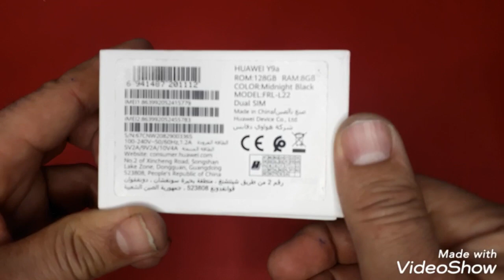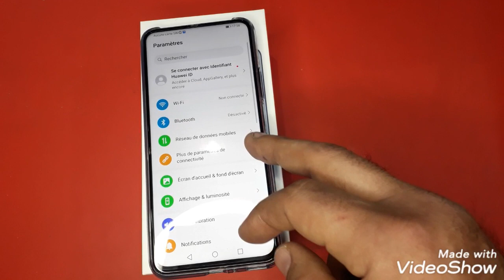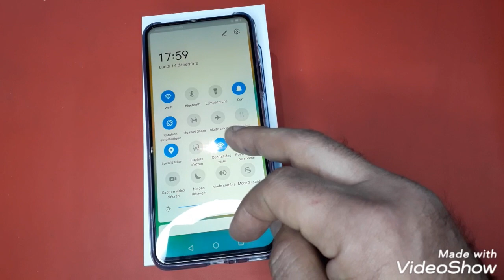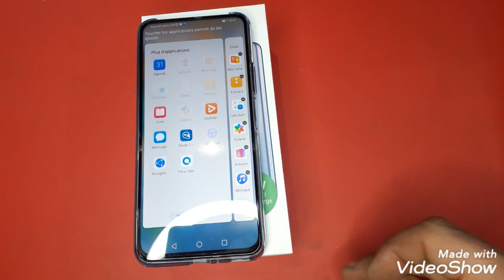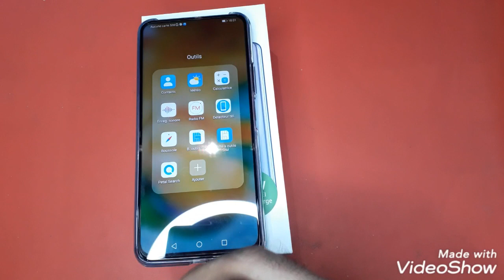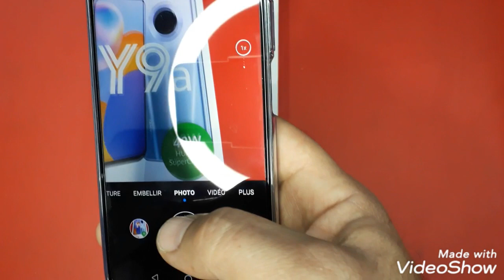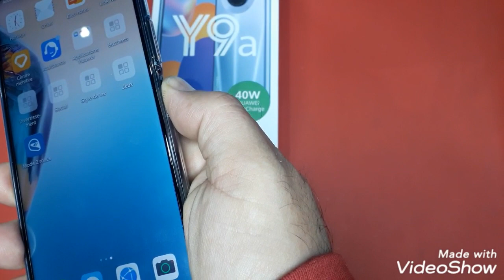Unboxing Huawei Y9a review